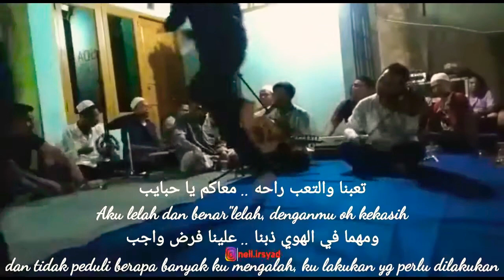Fardhu wajib / تعبنا والتعب راحه (lirik & terjemah)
Lirik & terjemah arab indonesia